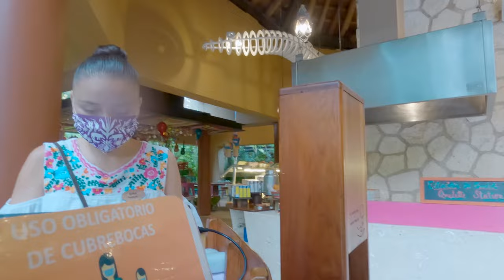🇲🇽 Xacret Hotel (스칼렛 호텔) ChiBail 레스토랑 편 | 18# 멕시코 칸쿤여행 13 [4K] [SUB]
* 유튜브 자막을 켜주세요 [ CC ] ↑ ↑ ↑ ↑ ↑

Xacret Hotel (스칼렛 호텔) 레스토랑편 “ChiBail Restaurant” 입니다
운영시간은 아래순으로 운영됩니다
아침 7AM-11AM
점심 12AM-5PM
디너 6PM-11PM
생각보다 큰 기대를 가지고 가시면 안되구요
판단은 영상을 보시고 생각해보세요
참고로 야외 테이블에 앉으시면 불편하실수 있어요
새가 너무 많이 날아 다녀서 새들이 제 음식을 먹고 있어서 기분이 좋지는 않았습니다

[Xcaret Hotel Restaurants]

[Xcaret ARTE Restaurants]

3. XAH XIDO, CAYUCO